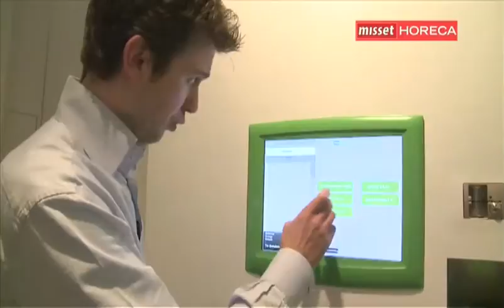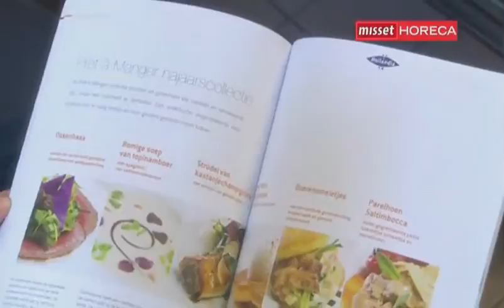Misset Horeca Live editie 40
Dit is de wekelijkse nieuwsshow Misset Horeca Live van In deze uitzending: 2010 gestart met enkele spraakmakende hoteltransfers, eerste stamppot to go geopend in Utrecht en een toptip van bierkenner Hans Glandorf.